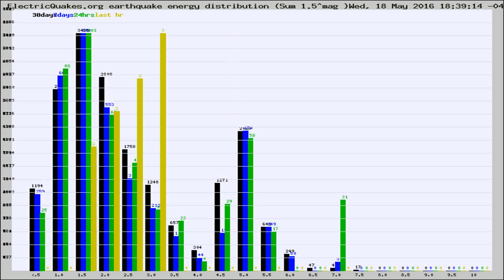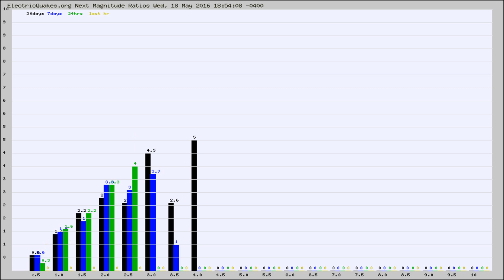Todays_Hourly_World_Earthquake_Statistics_from_ElectricQuakes.org_05-18-16+19:02:01